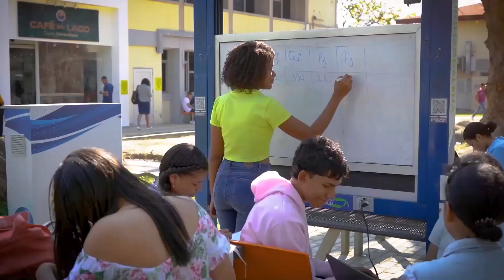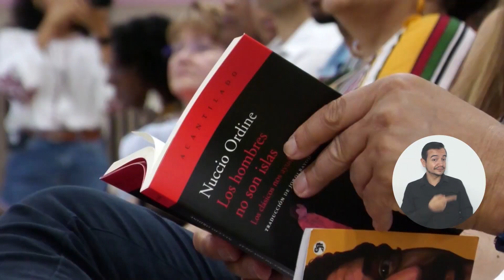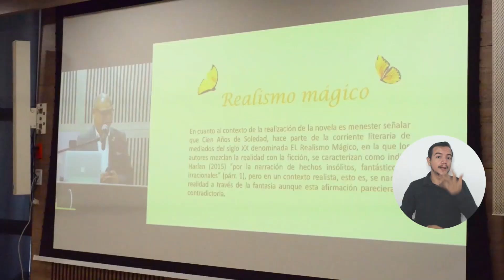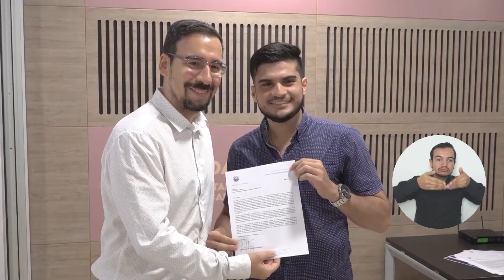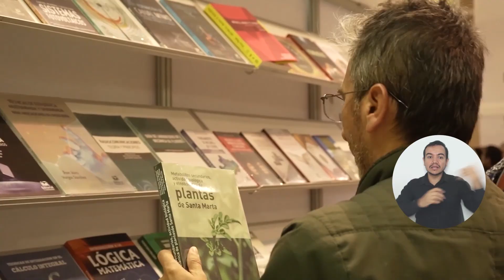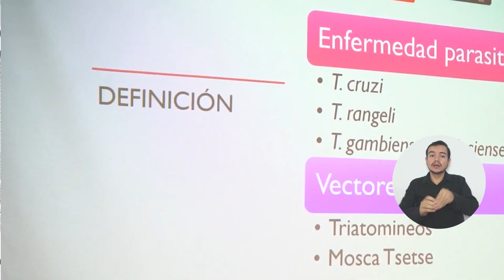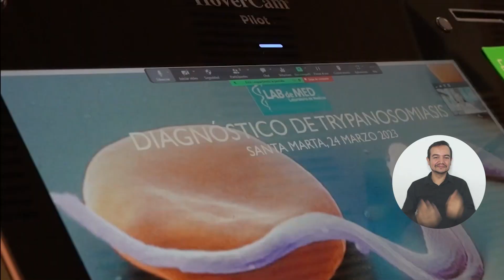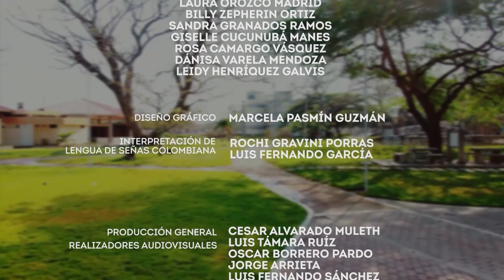PROGRAMA CAMPUS TV # 20 - 2023